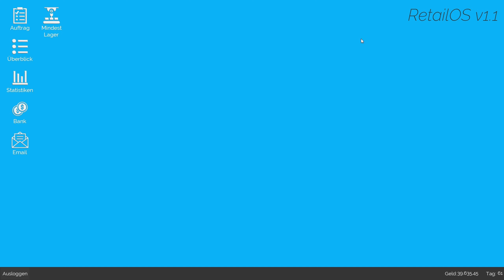King of Retail deutsch 🛒Das Chaos trübt sich🛒 [Shop]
King of Retail - Let's Play mit Gameplay von AvatarXGames in Deutsch (Konzern Modus)
Über die Playlist kannst du alle Folgen von King of Retail bequem hintereinander anschauen.

► EQUIPMENT:
Track IR5

Name: King of Retail
Entwickler: Freaking Games  / Freaking Games

Spielinhalte:
King of Retail ist ein neuer Shop Simulator indem Du als Shop-Manager aufsteigen kannst. King of Retail bietet den Managern einen Konzern Modus sowie einen Unternehmensmodus. Verkaufe in King of Retail T-Shirts, Hosen, Computer und oder viele andere Waren. Manage deine Mitarbeiter und Angestellte. Wahlweise können deine Angestellten die Rolle eines Verkäufers, die des Lagermeisters oder sogar die Rolle des Manager übernehmen. Zudem bietet der Shop Simulator dir die Möglichkeit deinen eigenen Shop zu designen, umzubauen, zu vergrößern und ein eigenes Logo zu verwenden.

► Klartext, Produktplatzierung und Werbung
Einige Spiele die ich auf meinem Kanal vorstelle, werden mir von Entwicklern und Publishern kostenlos zur Verfügung gestellt.  Dies zwingt mich jedoch nicht dazu meine Meinung zum Vorteil des Entwicklers zu äußern in einer Art positiven Darstellung!

Alle aufgelisteten Produkte nutze ich selber, weswegen ich sie uneingeschränkt weiter empfehlen kann!  Ihr profitiert jedoch von einem günstigeren Preis.